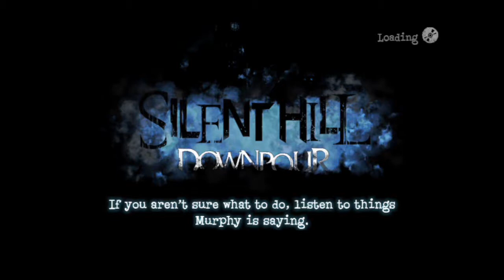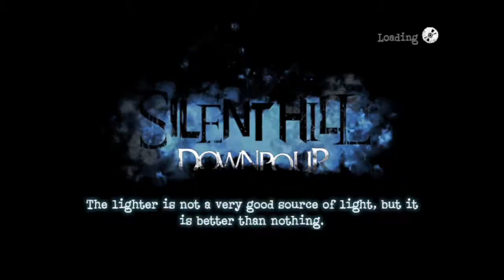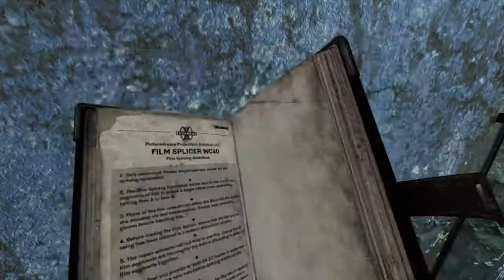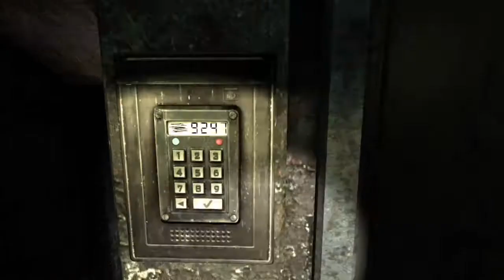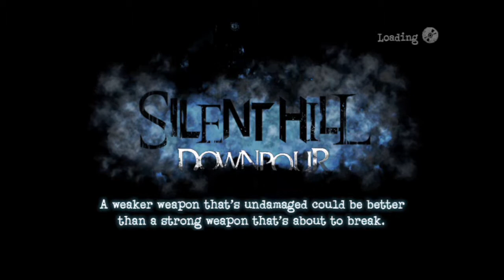[13] Movie Theater (Let's Play Silent Hill: Downpour)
Murphy becomes a character in some films.